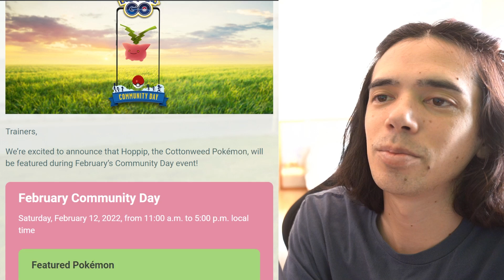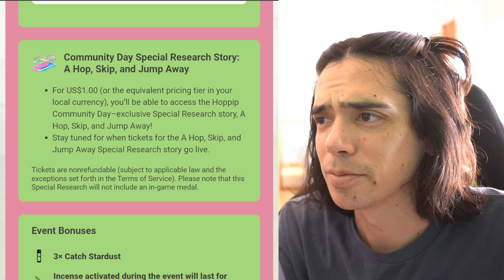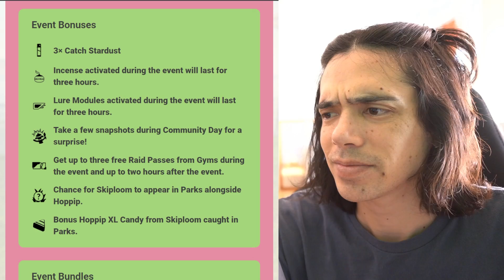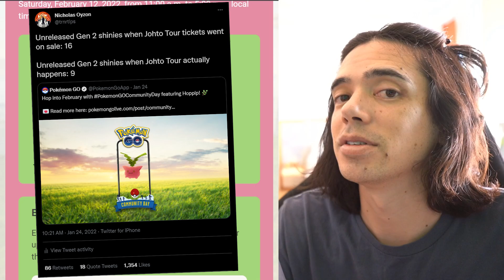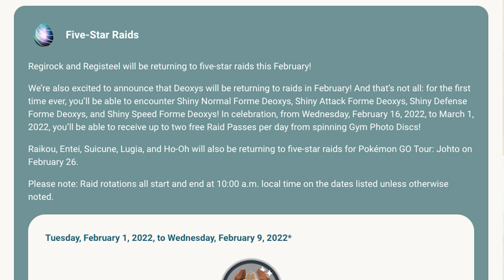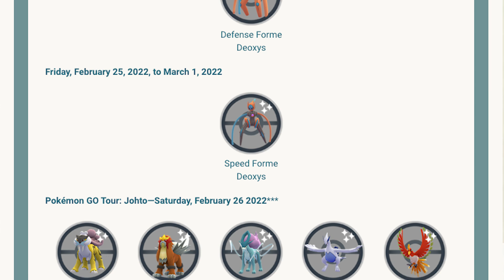Disgruntled Pokémon GO Player Reads February Updates and Announcements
You know exactly what you're getting yourself into if you click on this video.

SEND MAIL TO:
8504 Firestone Blvd. # 239